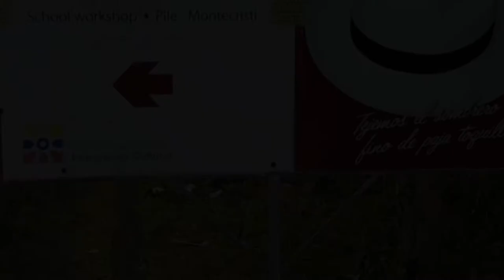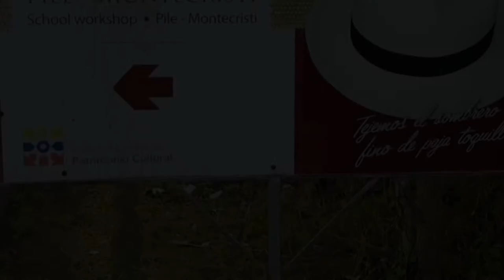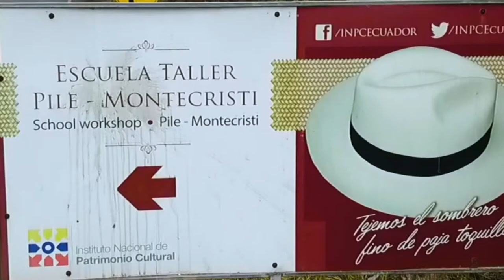Modesto Panama hats, english version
This video describes the different processes that take to weave a Panama hat or Toquilla hat, we have Don Modesto Mero, showing us and the best hat artist Simon Espinel, take a closer look at this awesome art with this video.